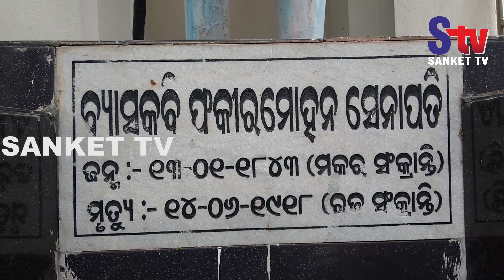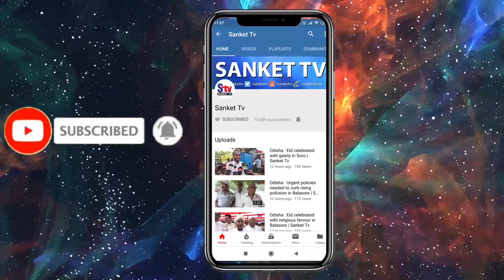Odisha : Fakir Mohan Senapati's death anniversary observed in Balasore | Sanket Tv